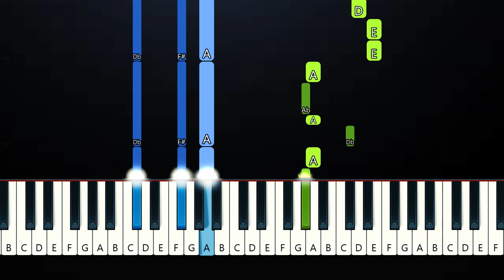Surf Curse - Freaks (Piano Tutorial)